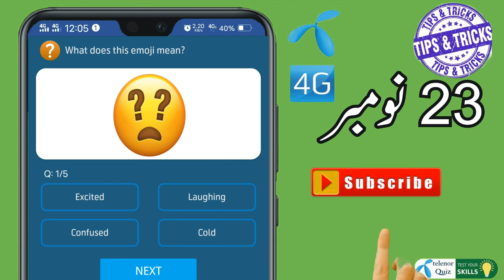my telenor today questions - my telenor today answers - mytelenortodayquesions - 23Nov22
These questions may be set in tests, public service commission and other examination So You can give this video only a few seconds and can get valuable knowledge which is useful for your examination and success. Thanks!

Keywords search Results

23 Nov my telenor answers
23 November my telenor answers
aaj ka my telenor
aaj ka my telenor app answer
aaj ka my telenor app ke sawalon ke jawab
aj k sawal my telenor app
aj ka sawal my telenor
aj my telenor question answer
answer of my telenor app today
answer question my telenor app
answer the question my telenor app today
daily answer my telenor
daily my telenor app question
easypaisa loan lene ka tarika
free internet
how to connect my telenor app
how to earn money on my telenor app
how to get free mbs from my telenor app
how to get free mbs on my telenor app
how to install my telenor app
how to sign in my telenor app
it's all about you my telenor
my telenor
my telenor 100gb free
my telenor 23
my telenor 23 Nov
my telenor 23 Nov 2022
my telenor 2022
my telenor 500 mb free
my telenor app se mb lene ka tarika
my telenor apps walon ke jawab
my telenor daily question
my telenor daily question answer today
my telenor daily questions
my telenor daily reward
my telenor free
my telenor free internet
my telenor jawab
my telenor ka aaj ka jawab
my telenor ka aaj ka sawal
my telenor ke aaj ke jawab
my telenor ke aaj ke question
my telenor ke aaj ke sawal
my telenor ke aaj ke sawalon ke jawab
my telenor ke answer
my telenor ke jawab
my telenor ke option
my telenor ke sawal
my telenor ke sawalon ke jawab
my telenor make your own offer
my telenor mb
my telenor mb free
my telenor mod apk
my telenor my telenor
my telenor new
my telenor new answer
my telenor new question
my telenor offer
my telenor option
my telenor quiz answer today
my telenor quiz today
my telenor sawal
my telenor sawal jawab
my telenor se free mb lene ka tarika
my telenor test your skills today answers
my telenor today q
my telenor zero
play and win my telenor
play and win my telenor today
question and answer my telenor
question answer my telenor app
question answer my telenor app today
question my telenor app
question of my telenor app
question of the day my telenor app
telenor bonus my telenor lene ka tareeqa
telenor number check code
tips & tricks
today answer of my telenor
today answer of my telenor app
today is my telenor answer
today is my telenor question
today question answer my telenor
today question answer of my telenor app
today question of my telenor
today question of my telenor app
today questions my telenor
today quiz my telenor
two day my telenor answers
what is the answer of my telenor app
kurulus osman
kurulus osman live
kurulus osman episode 104
kaise teri khud gar ji episode 28